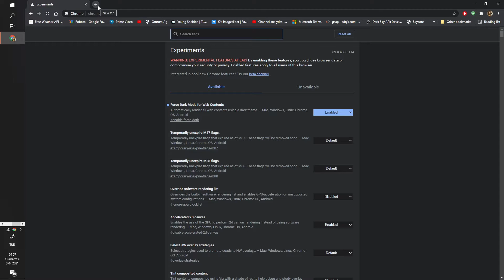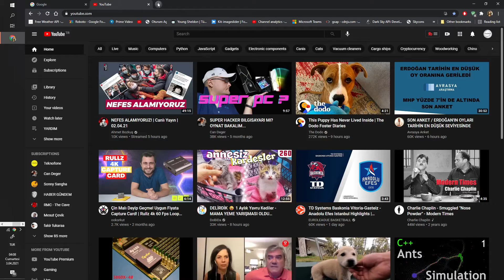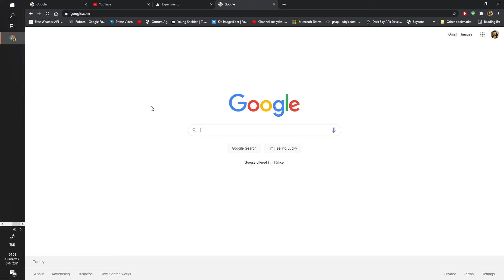How to switch Google Chrome from light to dark mode on PC